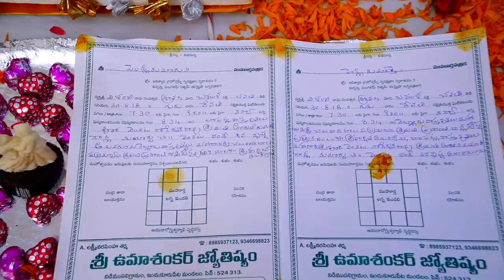HARSHITHA + VAMSI KRISHNA Engagement Teaser.